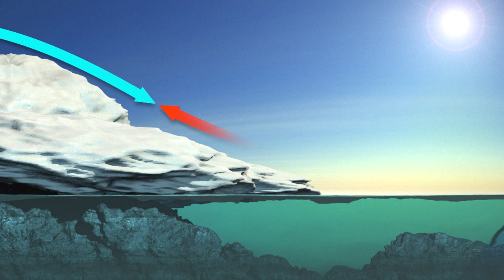¿Cuál es la diferencia entre el hielo marino y el hielo terrestre?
Según el Grupo Intergubernamental de Expertos sobre el Cambio Climático (IPCC), sólo el derretimiento del hielo de la Antártida elevaría los niveles del mar de 10 a 30 centímetros para el final del siglo.
Videografía sobre el hielo marino y el hielo terrestre.